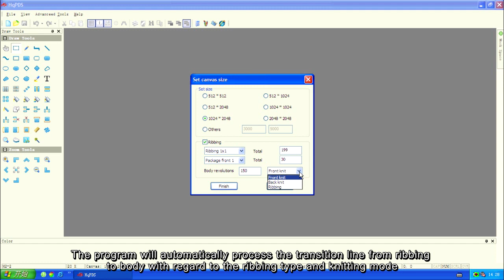3 5 Transition yarn treatment